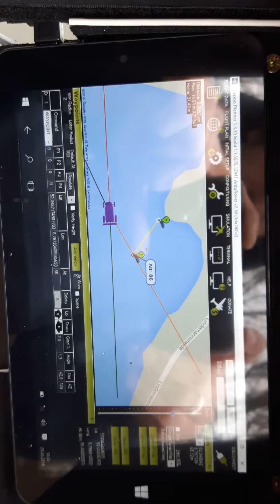Problem mit apm im Boot